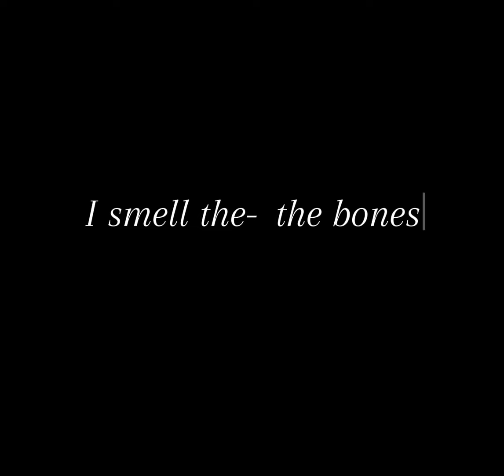The Revengers "Bones" edit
A "Thor Ragnarok" edit set to the song "Bones" by Sail North.